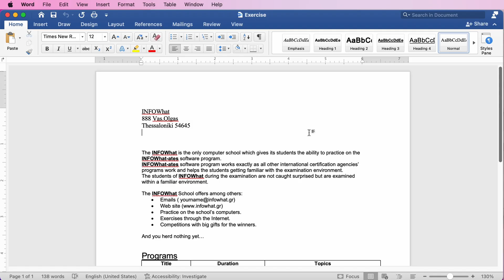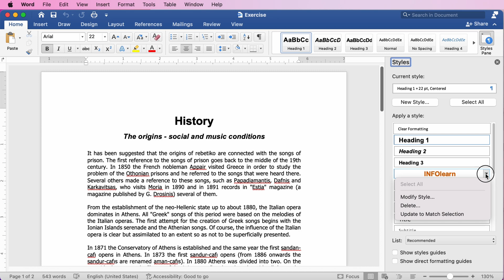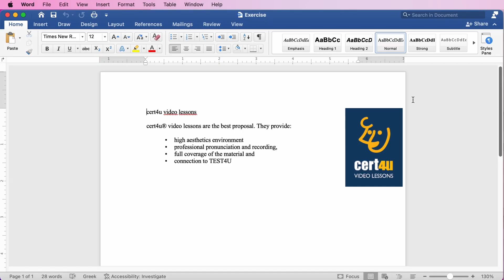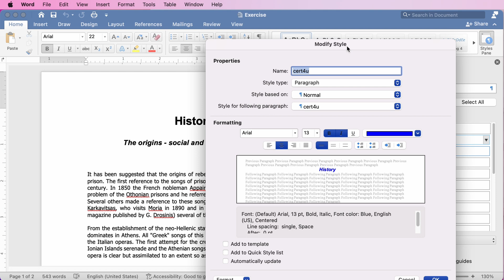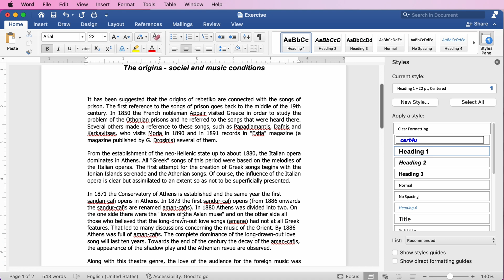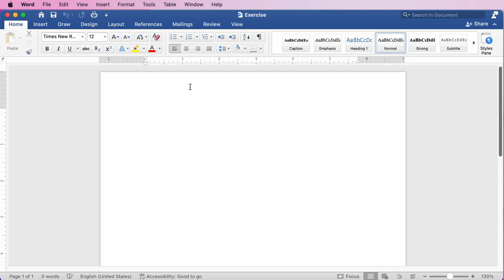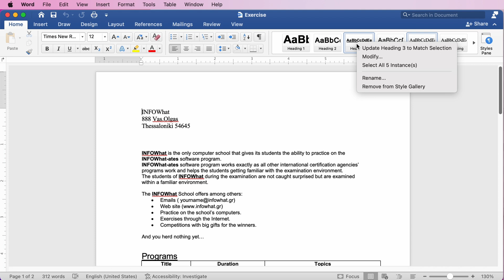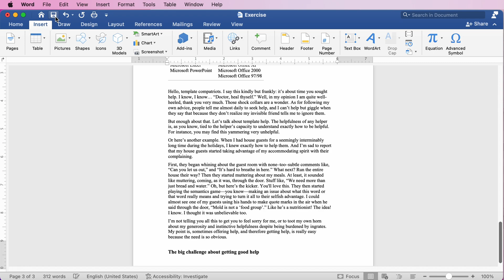Create & Manage styles and use Advanced features for Mac users (aka Microsoft Word for Mac)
---⚠️Warning⚠️--- This video was shot on Microsoft Office for Mac
Microsoft Office for Mac is NOT the same as Microsoft Office for Windows.
🧑🏼‍💻This is why we dedicated a special training series for all Mac users who need to take advantage of their powerful hardware.

In this video you will learn to create and customize styles (both paragraph and character styles). You will also learn how to insert objects, compare two documents and many more.

00:00:00    Styles and Management
    00:00:08    Delete style
    00:00:32    Create paragraph style based on selection
    00:01:03    Rename style
    00:01:35    Create character style
    00:02:36    Create style and apply it to a paragraph
    00:04:18    Modify style
    00:05:41    Copy style between documents

Advanced features
    00:06:37    Insert file as object - Display as icon
    00:07:08    Compare two documents
    00:08:22    Remove the formatting from all the paragraphs with the same style
    00:08:46    Insert document contents as link

*Panasonic Lumix DMC-FZ2000EG:*
Amazon.de

*Blackmagic Design Atem Mini:*
Amazon.de

*AUDIO*

*Rode M5 Matched Pair:*
Amazon.de

*AKG Pro Audio C544 L High-Performance Sports Head-Worn Condenser* Microphone:
Amazon.de

*Tascam DR-60DMKII 4-Channel Portable Audio Recorder for DSLR:*
Amazon.de

*TRIPODS – BACKDROPS - TELEPROMPTER*
Manfrotto 055 Aluminum 3-Section Tripod Kit with 3-Way Head:
Amazon.de

*Walimex wall lamp tripod (70-120 cm):*
Amazon.de

*Blue Microphones Compass Premium Tube-Style Microphone Broadcast Boom Arm:*
Amazon.de

*Green Screen Background with stand:*
Amazon.de

*Teleprompter:*
Amazon.de

*LIGHTS*

*Neewer 3-pack of LED lights:*
Amazon.de

*Walimex Daylight-Set:*
Amazon.de

*Softbox Set Photo Studio 2 x 50 x 70 cm:*
Amazon.de

*Other*